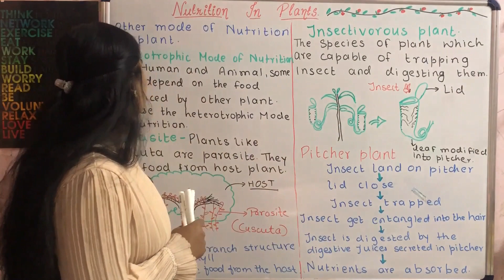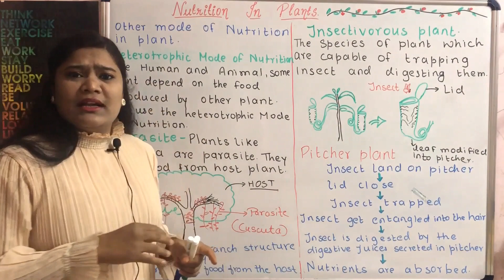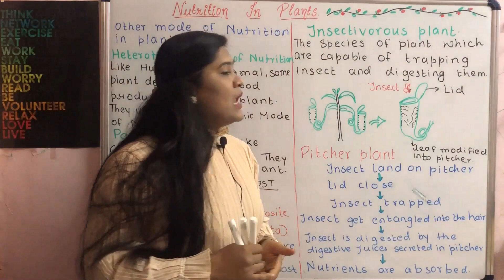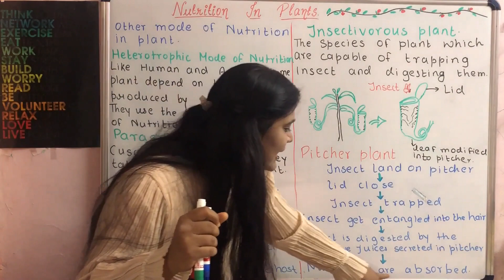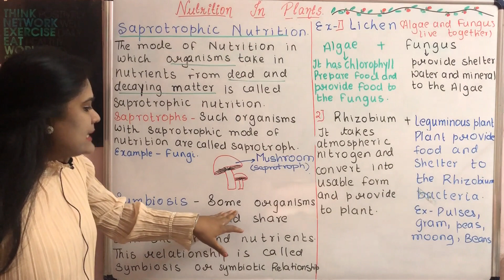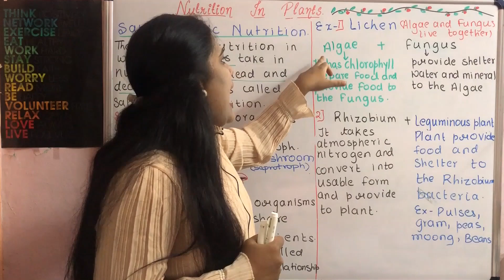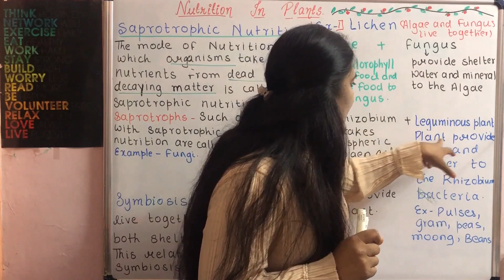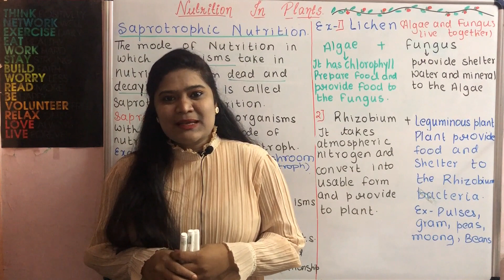Nutrition in plant part 2 class 7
Heterotrophic mode of nutrition
parasite, saprotroph, symbiosis